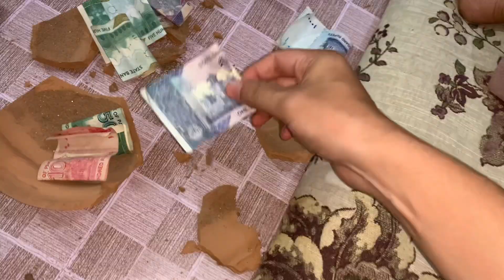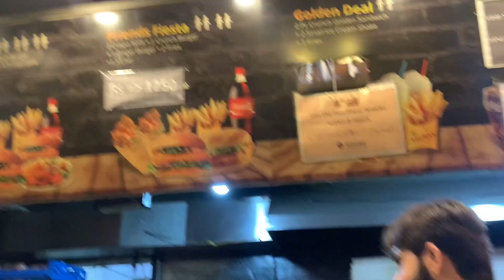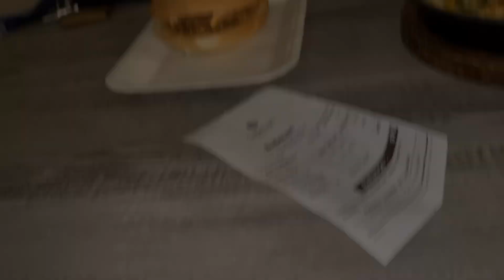Khazane ke peso se Shopping Karli 🤑💸 | Abbas Jamil Vlog